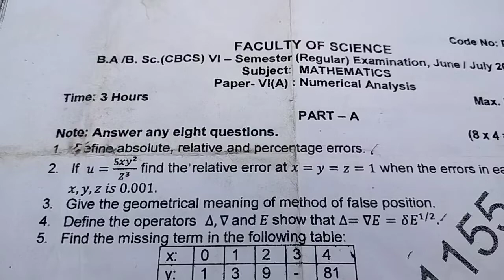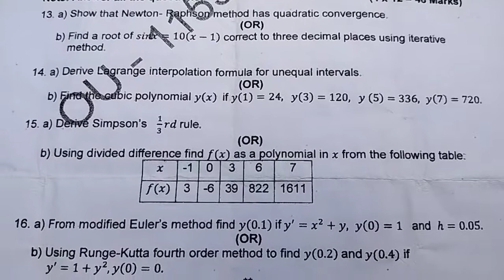Osmania University BA/B.SC 6th Semester Mathematics Questions paper June 2022